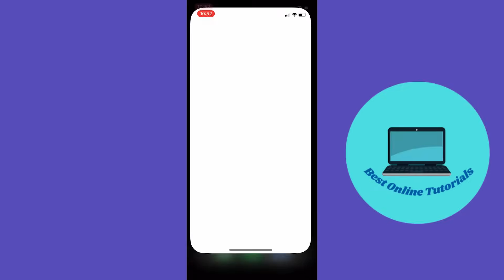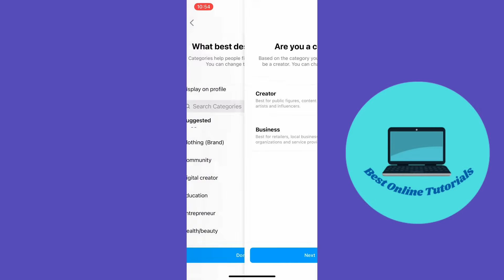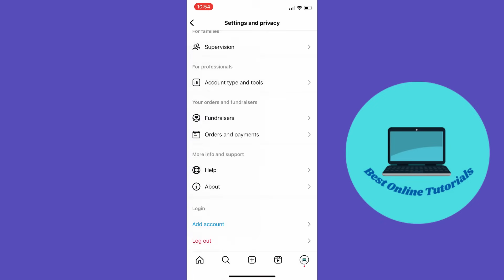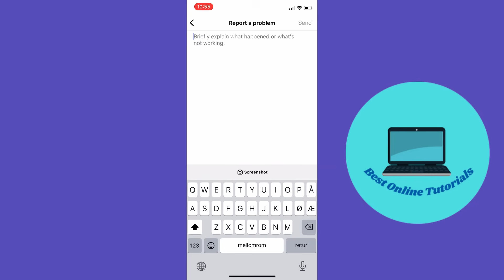How to fix instagram ads problem (quick fix)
In this video I show you how to fix instagram ads problem or boosting problem. Follow along in this step by step instagram tutorial as I teach you how to troubleshoot problems with boosting instagram posts or reels. I am doing this inside the instagram app on an iphone IOS but this also works on android and computer as well. If this video doesn`t solve this issue you can contact instagram support (watch video to the end so learn how you can do this.)

Did this tutorial help you?

Do you want to see more tutorials like this?